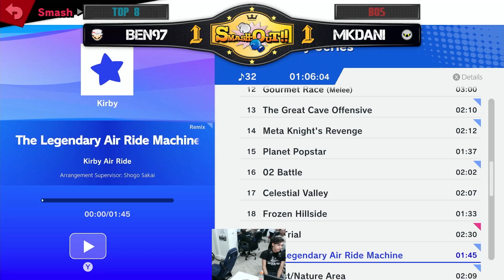Smash-Out!! 4 | Loser Eights - Ben97 (Mario) vs Dani (Meta Knight)